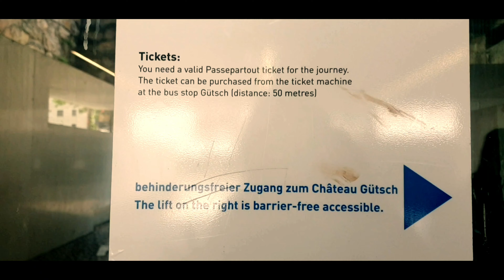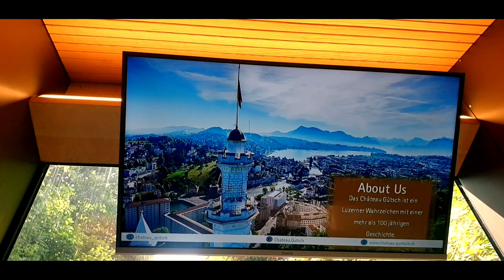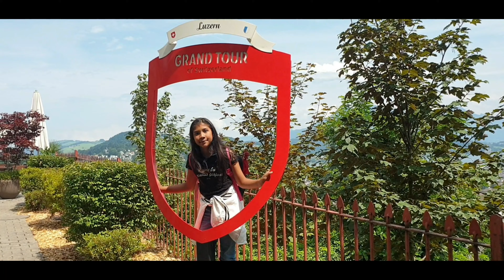Mag Gagala kahit walang Distinasyon || Château Gütsch Hotel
Château Gütsch Hotel found in the highest part of the City of Lucerne, Chateau Hotel is  historical place, on the Hotel you will see the whoke beauty of city,  it is great experience to see and explore City of Lucerne. come and join @jecewelt  to explore the city of Lucerne. We would love to show to you the beauty